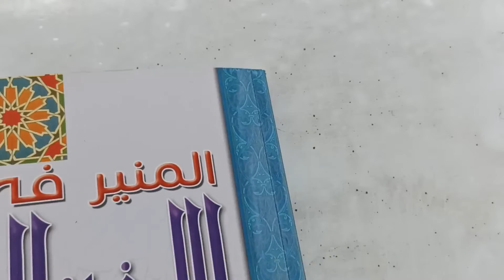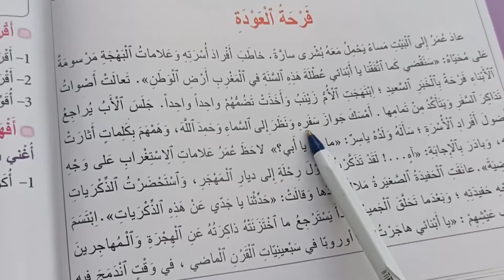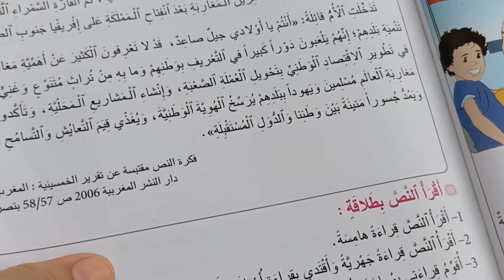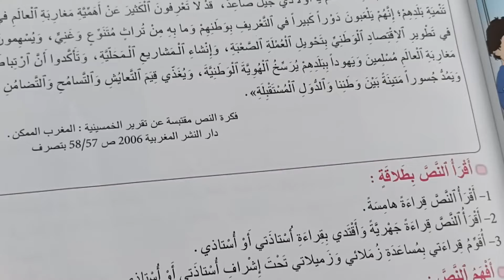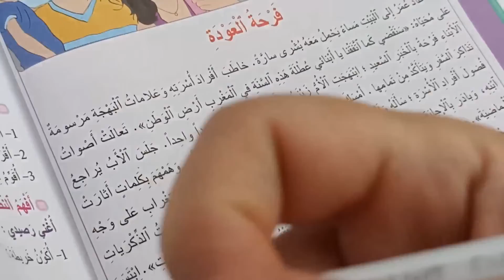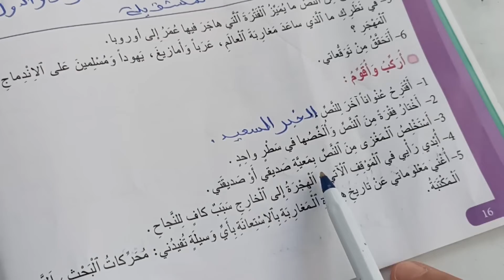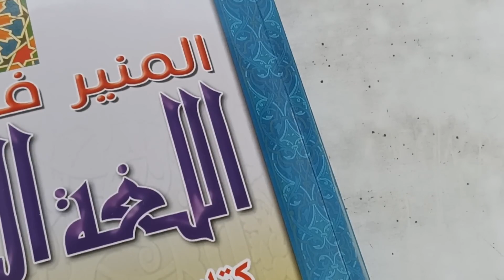فرحة العودة المنير في اللغة العربية المستوى الخامس صفحة:14_15_16